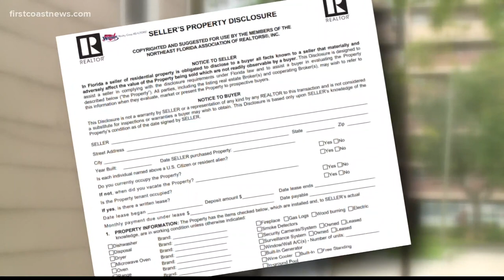Florida is the 'most flood-prone' state with no flood disclosure laws, experts say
Though prone to flooding, Florida does not require a flood disclosure law in the process of selling a home.